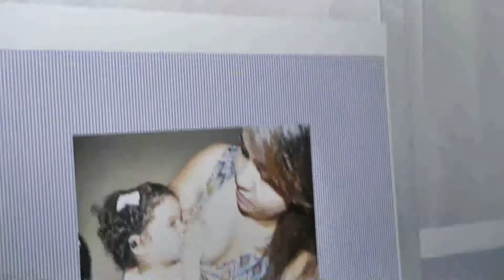Amazônia News | Novos postos de coleta de leite em Manaus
Amazonas ganha 4 postos de coleta de leite na Semana de Aleitamento Materno. Os postos ficarão localizados em Manaus e cidades do interior.